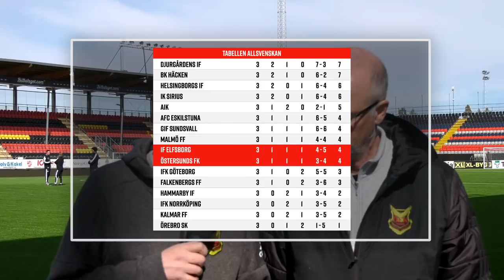LIVE Från Jämtkraft Arena efter dagens träning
LIVE från Jämtkraft Arena